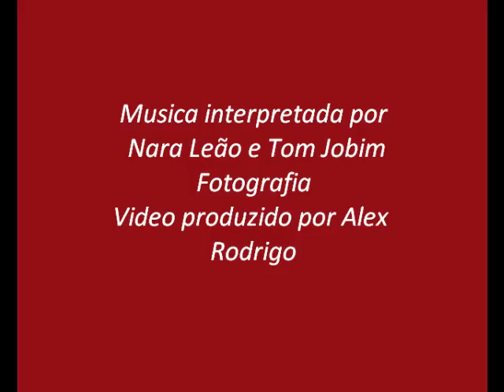Nara Leão e Tom Jobim- Fotografia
Musica Fotografia do disco "Os Meus Amigos São Um Barato" lançado em 1977 pela cantora Nara Leão, cuja a mesma interpretou a musica com seu grande amigo Tom Jobim.